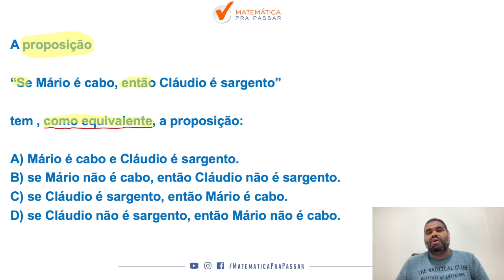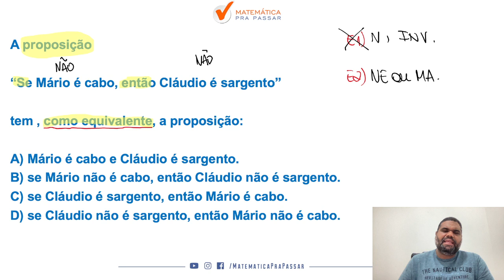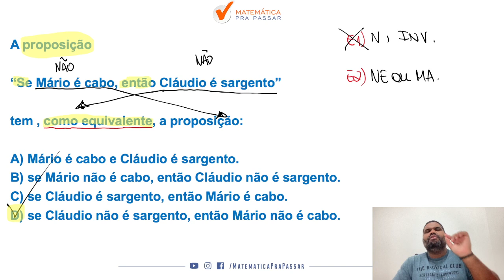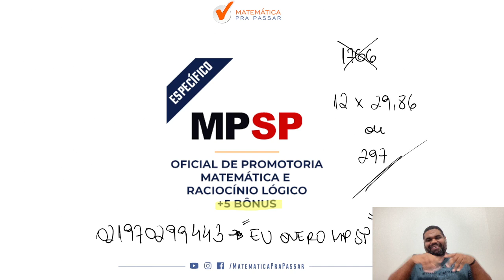Equivalências Lógicas para o MP SP - Quiz MPP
Você não sabe Equivalências Lógicas para o MP SP?

Então você precisa aprender com esse vídeo onde nosso professor, Marcão, mostra Equivalências Lógicas para o MP SP.

Você terá um passo a passo para aprender Equivalências Lógicas para o MP SP e sair na frente de muitos concorrentes e mandar bem no concurso do MP SP.

Agora basta dar o play no vídeo e aprender com o Método MPP Equivalências Lógicas para o MP SP.